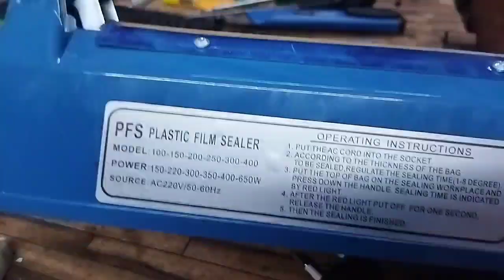Sealing Machine Heating problem || Polythene Sealing Machine Not Sealing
Sealing Machine heating problem
|| Polythene Sealing Machine Not Sealing